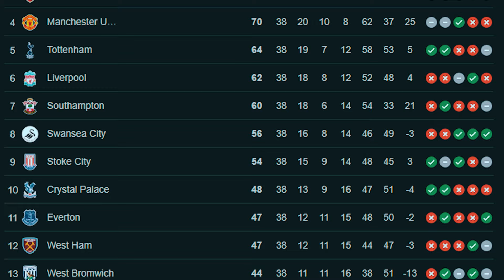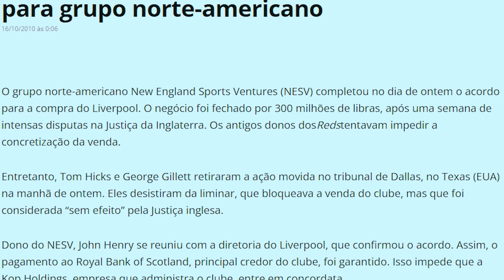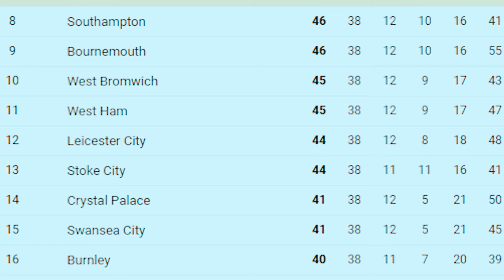DO FRACASSO PARA AS GLÓRIAS: COMO KLOPP FEZ O LIVERPOOL SER GIGANTE DE NOVO!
O Liverpool passou anos à sombra do seu maior rival, Manchester United. Enquanto o United empilhava títulos sob o comando de Sir Alex Ferguson, o Liverpool sofria com anos e anos de seca. Mas tudo isso mudou com a chegada de Jurgen Klopp...